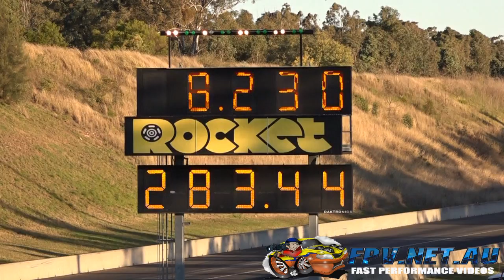JUN II CROYDON RACING DEVELOPMENTS R32 STREET GTR 180 MPH ON RADIALS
JUN II CROYDON RACING DEVELOPMENTS R32 STREET GTR 180 MPH ON RADIALS. MORE VIDEOS TO COME